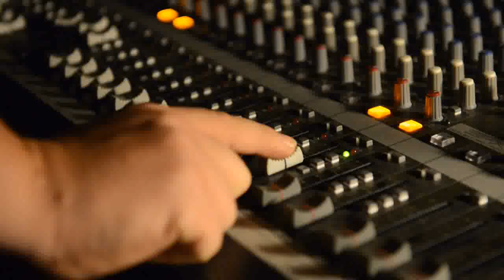Mika Ronos a Petr Mifek (výchovný koncert)